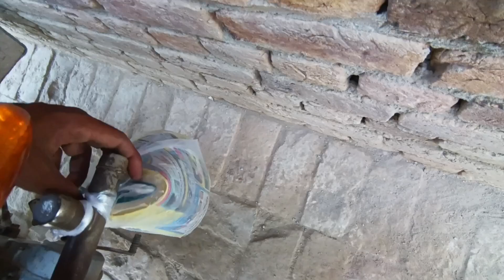aaj humne pahle se Hi sari taiyariyan mukammal kar le ijaz village vlogs 🤔😱👍